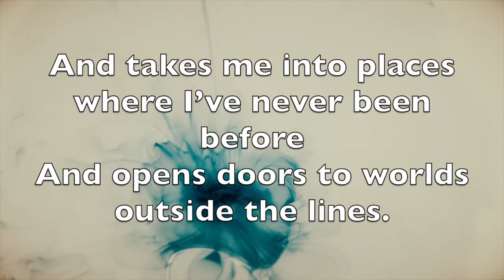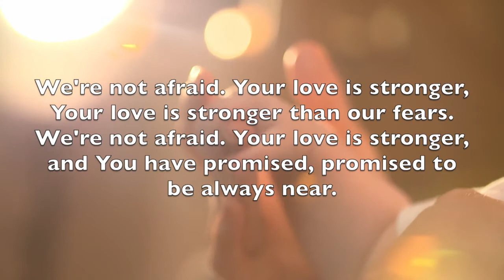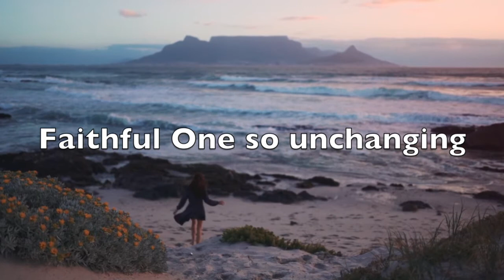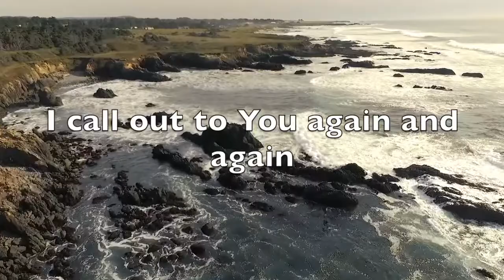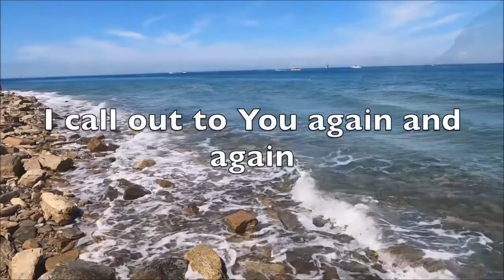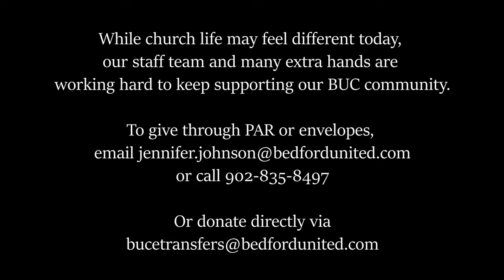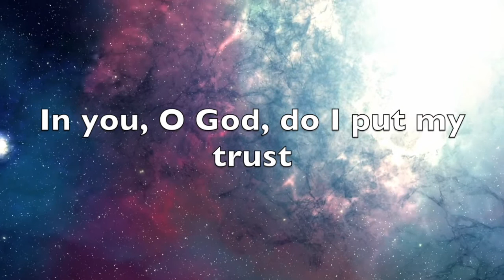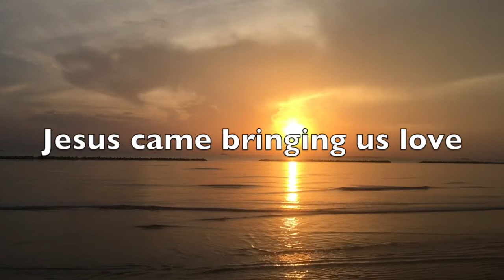August 30, 2020 (BUC ONLINE): Overwhelmed with Fear/Overcome with Love by Rev. Matthew Fillier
God is with us all the time – even in the changes and transitions and around the corners where we cannot see what lies ahead. So how do we take that first step into the unknown?
Faith and hope are both fruits of Love’s spirit – love has to be present first. Times of great conflict and uncertainty are the prime place to learn and practice Love. That’s how we get through this AND cross the gaps between us. So in these challenging times, how do we allow ourselves to be overcome...with love?